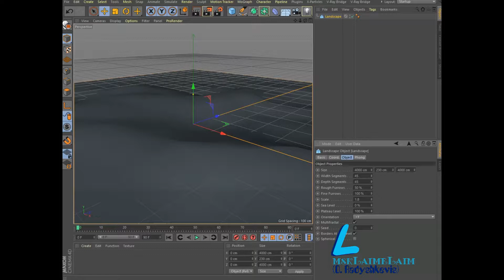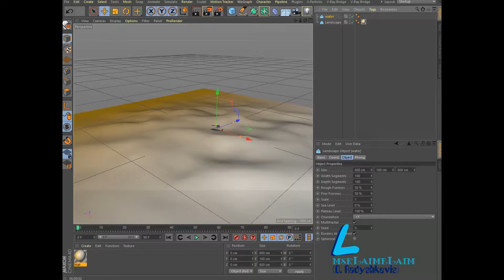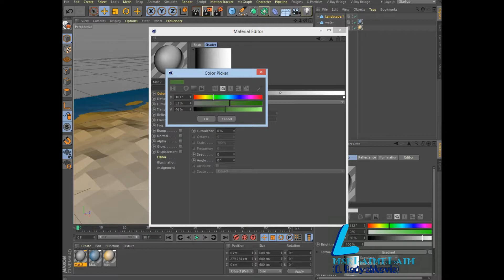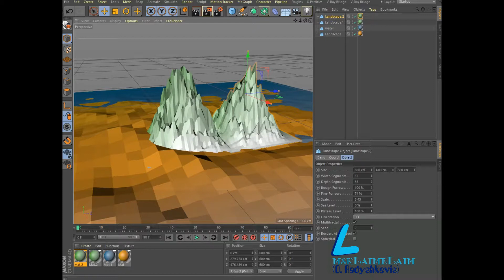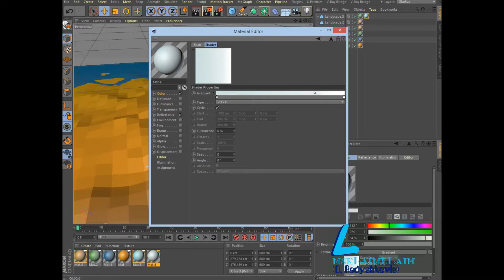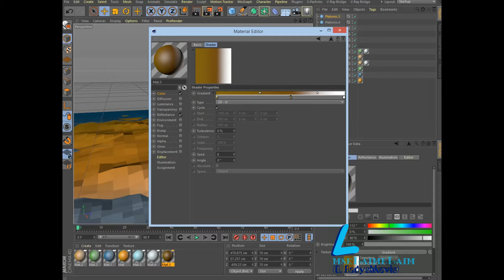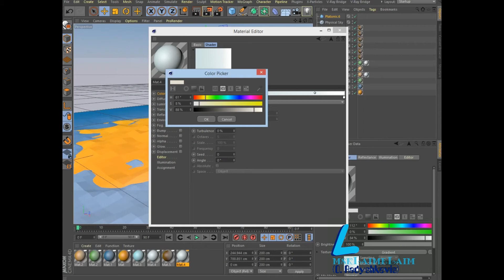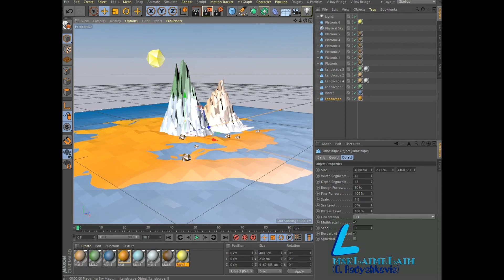Lesson on creating a low-poly seascape